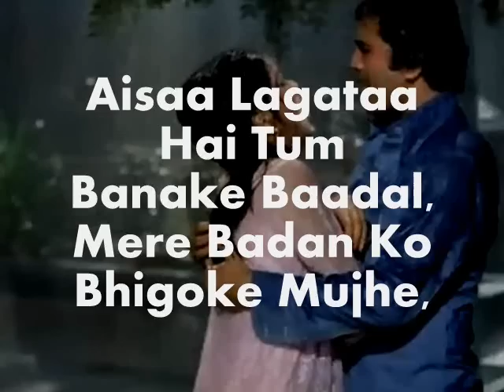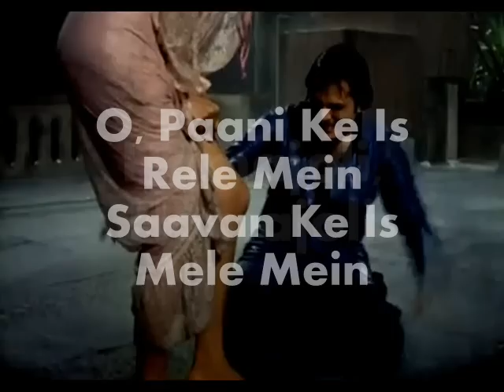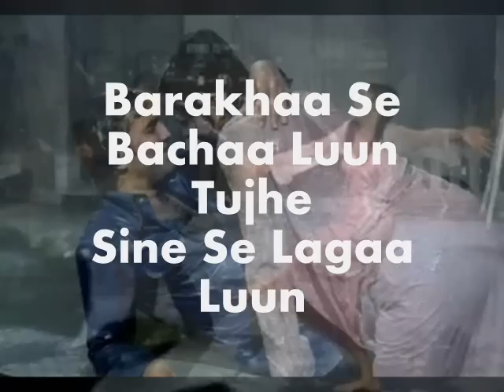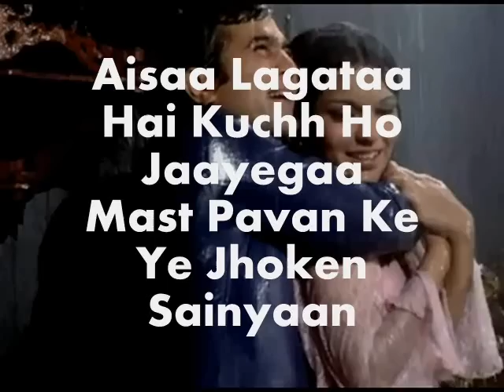Bheegi Bheegi Raaton Mein-Karaoke & Lyrics -Ajanbee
Bheegi Bheegi Raaton Mein karaoke & Lyrics from the movie : Ajnabee,Music Director : R.D.Burman, Singer(s) : Kishore Kumar, Lata Mangeshkar,    Lyricists : Anand Bakshi